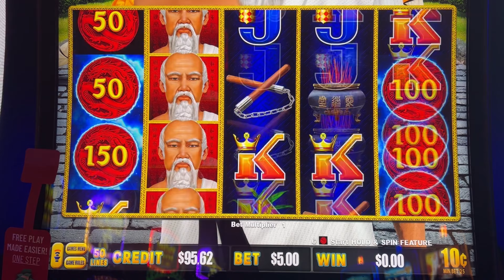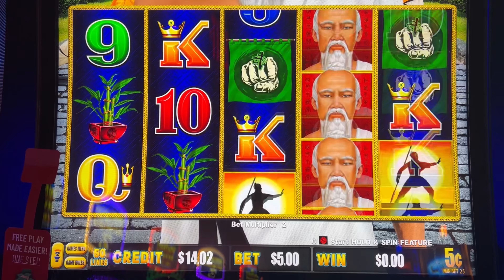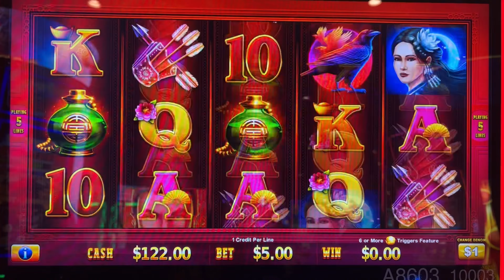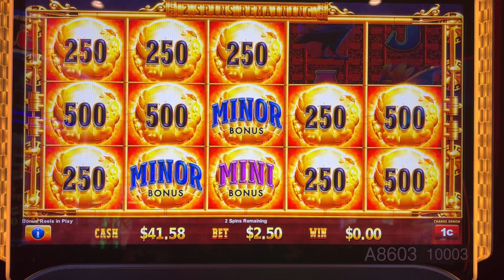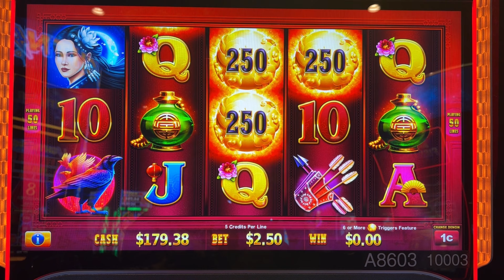We got 2 R Kelly’s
Kung Fu Master, Dragon Train-Forever Emperors